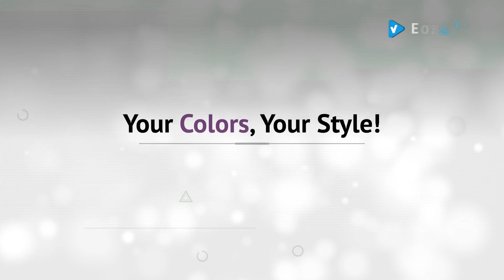Diesel Men's S-Clever Low-Sneakers 2019 - Choose Your Style!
Black Friday / Cyber Monday Diesel Men's S-Clever Low-Sneakers, White/Lemon Chrome, 8.5 M US by Diesel

Black Friday / Cyber Monday Diesel Men's S-Clever Low-Sneakers Black, 8.5 M US by Diesel

Black Friday / Cyber Monday Diesel Men's S-Clever Low-Sneakers, White/Black, 8.5 M US by Diesel

Black Friday / Cyber Monday Diesel Men's S-Clever Low-Sneakers, White/Brilliant Blue, 8.5 M US by Diesel

Black Friday / Cyber Monday Diesel Men's S-Clever Low-Sneakers, White/Jelly Bean, 8.5 M US by Diesel

Black Friday / Cyber Monday Diesel Men's S-Clever Low-Sneakers White, 8.5 M US by Diesel

Black Friday / Cyber Monday Diesel Men's S-Clever Low-Sneakers, Star White/Light Blue Fluo, 8.5 M US by Diesel

Try Also:
DieselMen'sS-CleverLow-Sneakers
Men'sS-CleverLow-Sneakers